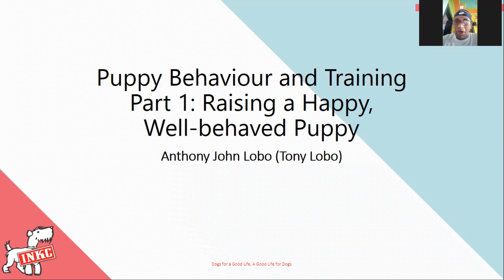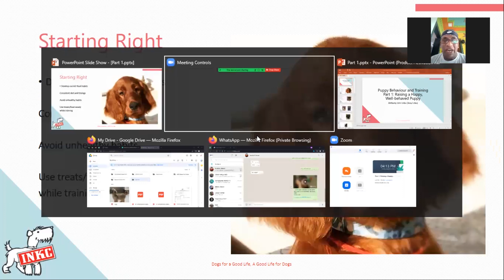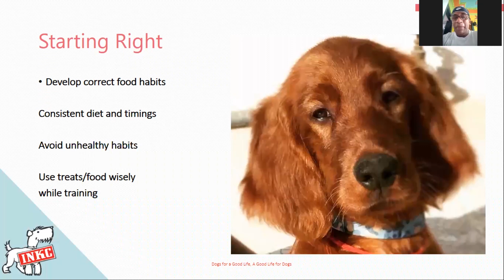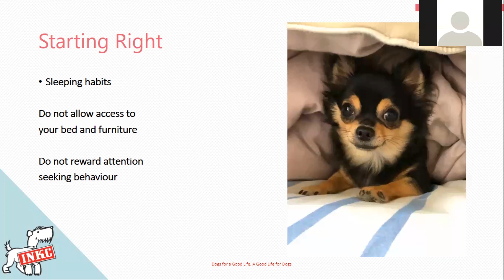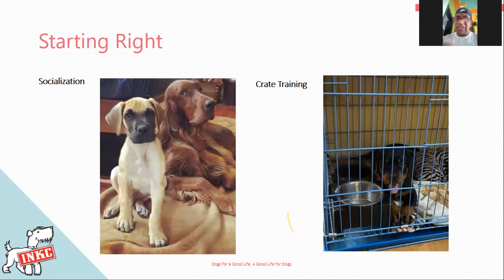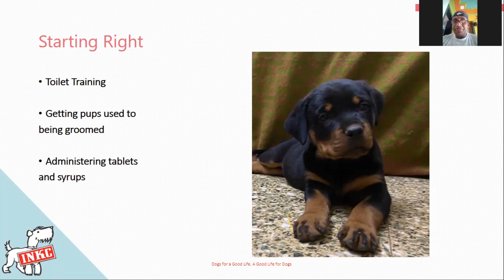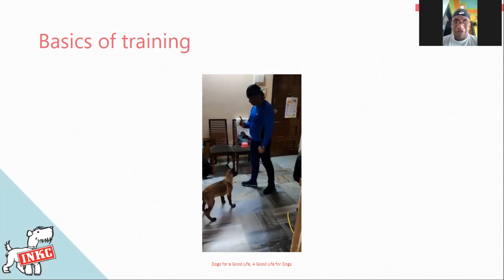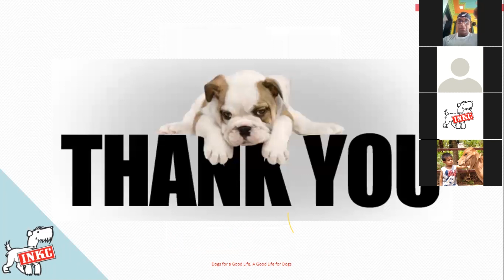Part 1 - Raising a happy and well behaved puppy - Mr. Tony Lobo - INKC Webinar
This is the first part of a 2-part webinar hosted by the Indian National Kennel Club. Mr. Anthony Lobo fondly known as Tony Lobo explains how to correctly raise a puppy in this informational video.

Do you want access to such webinars? Click on the link and fill in your details

If you loved the first part, please join us on 29th August 2021 for the second part of this webinar. Details are listed below:

Topic: Part 2 - Correcting Behaviour Problems - INKC Webinar by Mr. Tony Lobo
Time: Aug 29, 2021 04:30 PM India

Passcode: INKC-TONY

Skype: skype:inkcdogs?call